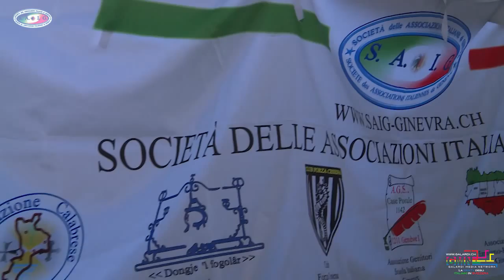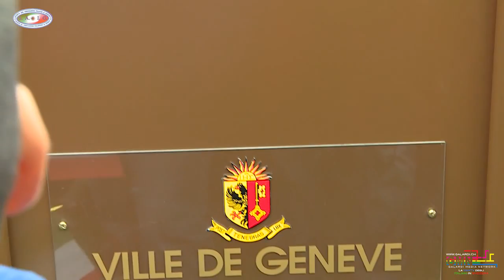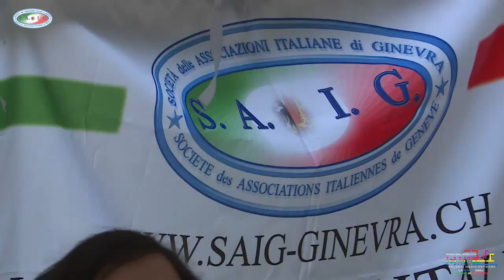Inaugurazione Monumento all'emigrazione Italiana a Ginevra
Inaugurazione monumento in riconoscenza all'emigrazione italiana -GINEVRA- 22 NOVEMBRE 2014

Seguite il nostro canale ricco di novità!